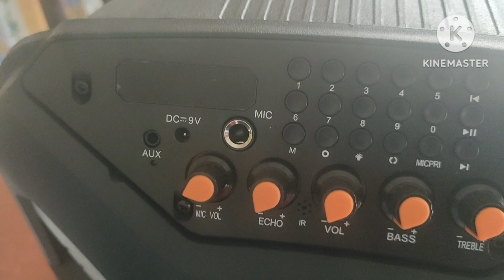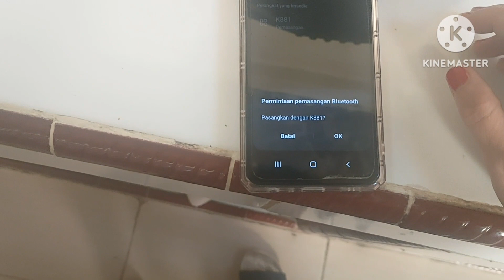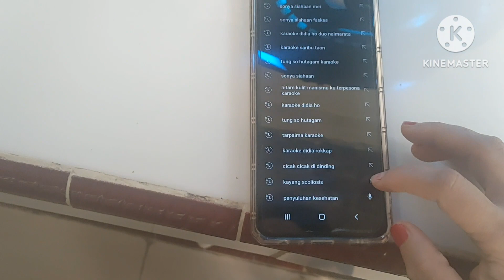Review Speaker Advance K881 untuk kegiatan Senam Prolanis di Praktek dr.Sonya Siahaan